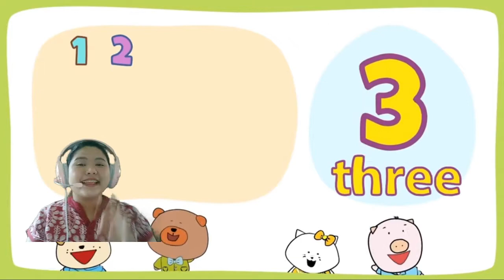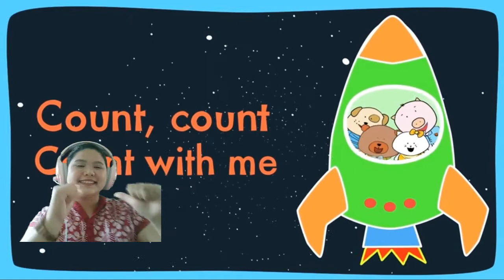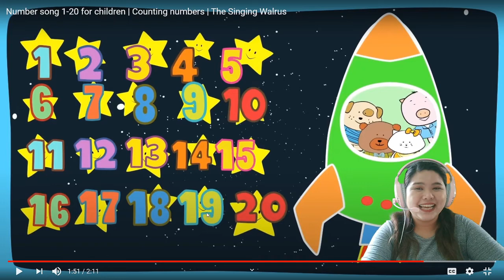Kindergarten English Class: Numbers Part 1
For education purposes only. That those students at home can still study or watch my classes.